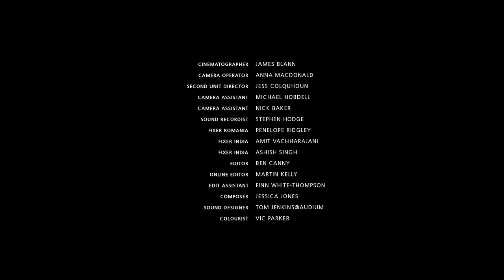Four Weddings: A documentary shot on the Nikon D850 with The Guardian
Not all weddings are about marrying a prince. This documentary tells the story of four special weddings around the world from the point of view of the bride. Featuring a British woman unsure of the future, a soldier discharged from Iraq, a high society Indian wedding and a rural Romanian celebration, this is what really happens behind the scenes on the wedding day.

Using NIKKOR lenses, including the:

AF-S NIKKOR 28mm f/1.4E ED - A firm favourite with wedding photographers, this lens is immensely capable – creating amazing bokeh while maintaining excellent sharpness from edge to edge. It focuses quickly offering exceptional aesthetic control in any light – expect clear, high-resolution images even in backlit situations. It’s able to focus close and has a wide angle of view, so it’s very versatile for switching between details/close-ups and wider shots of the environment.

AF-S NIKKOR 35mm f/1.4G – This wide-angle, single-focal-length lens with a fast f/1.4 aperture is perfect for shooting the crowd scenes and landscapes which are common features in wedding videos and photography. It delivers outstandingly sharp images, even in low-light.

AF-S NIKKOR 50mm 1/1.8G – The remarkably lightweight and compact lens is ideal for capturing portrait moments at any wedding. It boasts a fast maximum aperture of f/1.8 that is ideal for low-light situations or when shallow depth of field is required.

Featuring:
Emma and Michael
Esmeralda and Lindsay
Priyamvada and Divyabhan
Ilanucă and Ionuţ